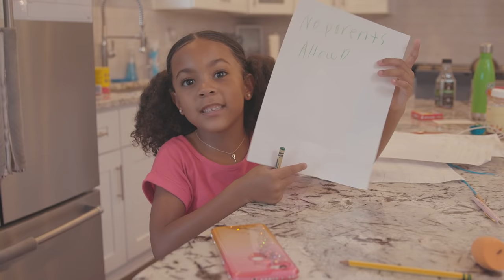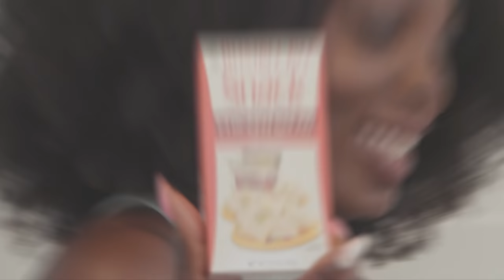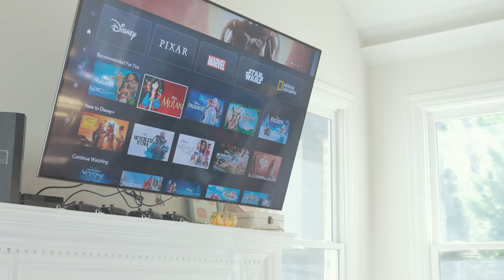30 THINGS to SURVIVE BOREDOM!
Bored at home? no worries, we got you covered. How about 30 things to keep things exciting while quarantined? Come with us, play withme, so we can show you how to enjoy staying at home. During this time it's important to stay at home, but we can also find a way to enjoy it.
30 Things to do when bored.
Quarantine with me.
Stay home.